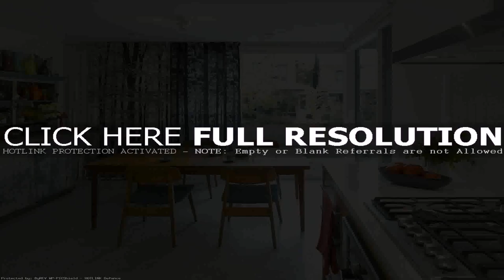Kitchen Family Room Open - Gif Maker DaddyGif.com (see description)